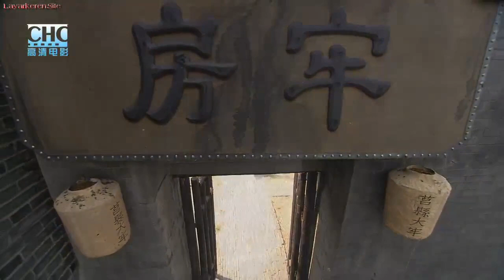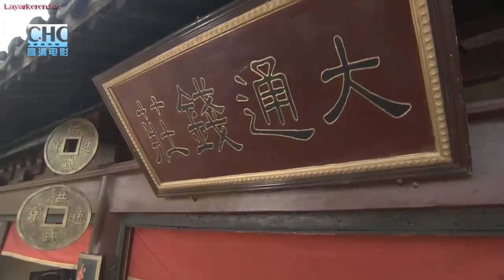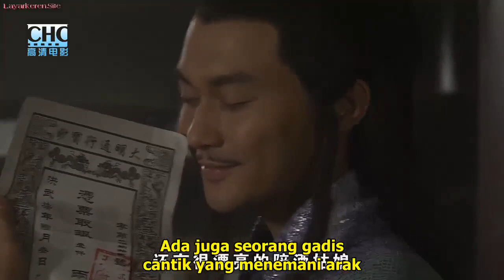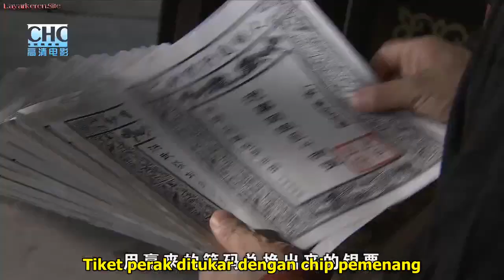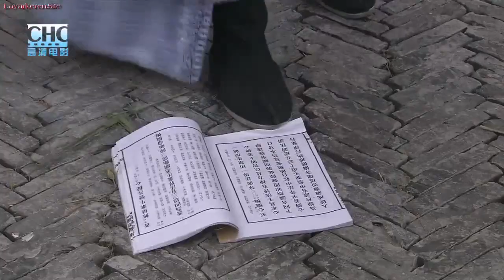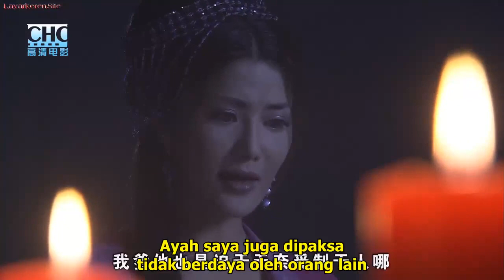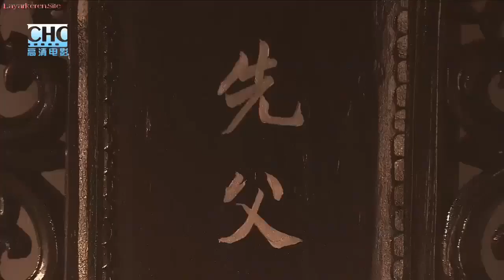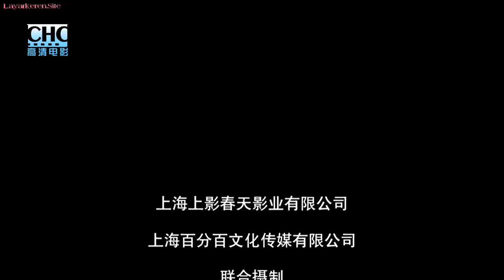The Legend of Lu Xiao Feng 2006 Episode 1 & 2